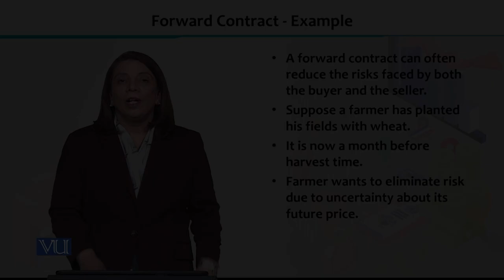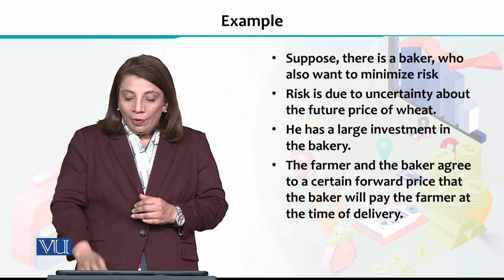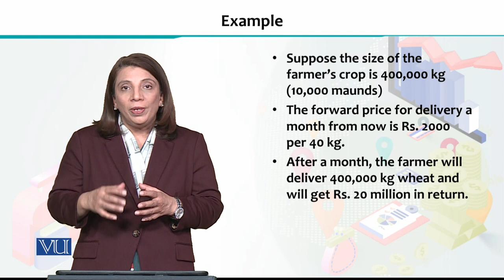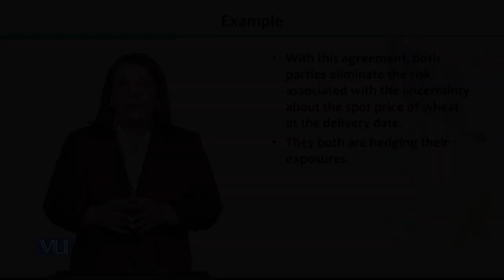Financial Economics | ECO605_Topic135